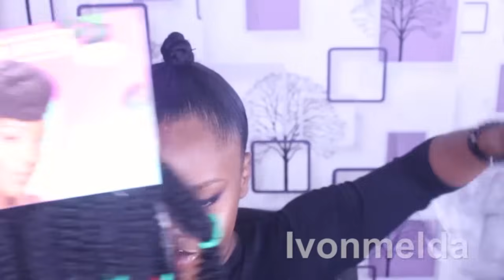5 Quick Hairstyles You Can Make In 30 Minutes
Hope You enjoyed the Video. Please drop your comments, questions and contributions on the comment section. Kindly hit the Subscription button

Facebook @Ivonmelda Hair Hack

PRODUCTS USED AND PURSHASE LINK;

Afro twist hair;

Cantu Natural Hair Edge Stay Gel Hold;

Elastic Rubber band;

Hair Clips;